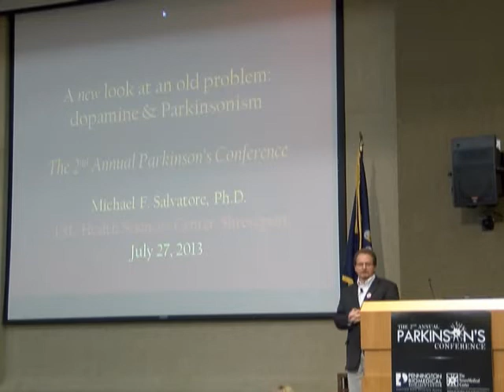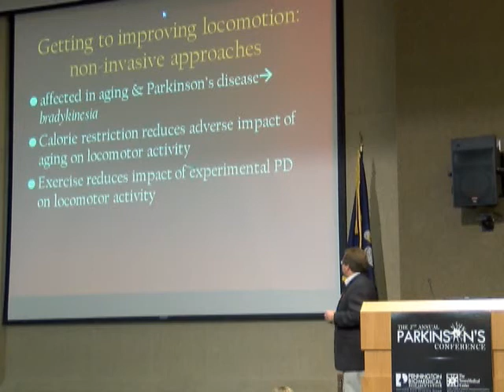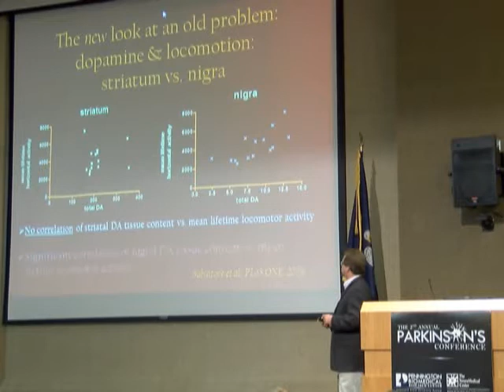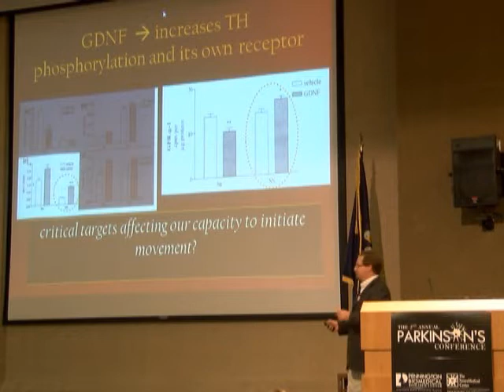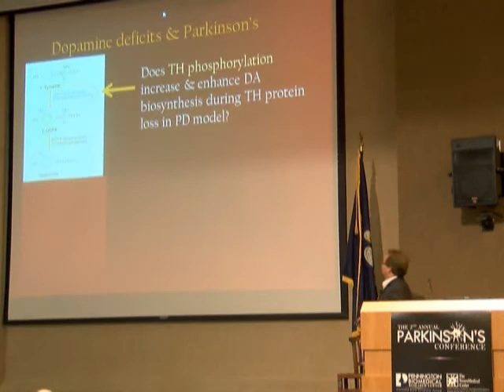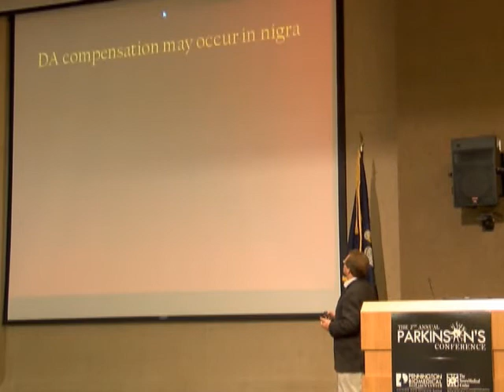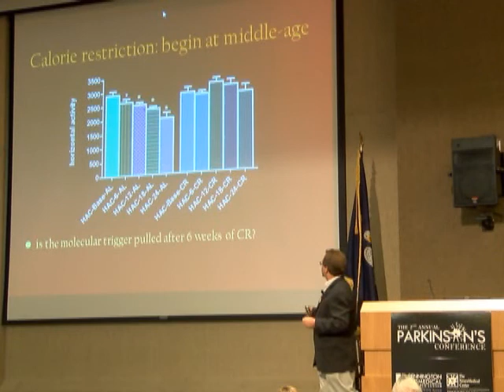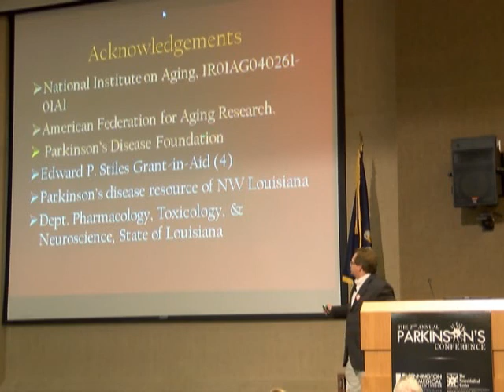New Look at an Old Problem: Dopamine & Parkinsonism - Michael Salvatore, PhD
The 2nd Annual Parkinson's Conference (2013)
Pennington Biomedical Research Center
"New Look at an Old Problem: Dopamine & Parkinsonism"
Michael Salvatore, PhD
Associate Professor, Department of Toxicology and Neuroscience
LSU Health Science Center, Shreveport, LA